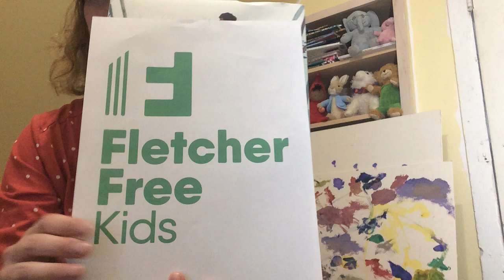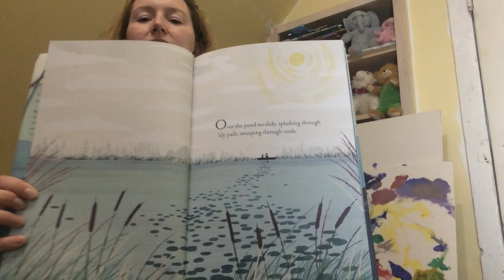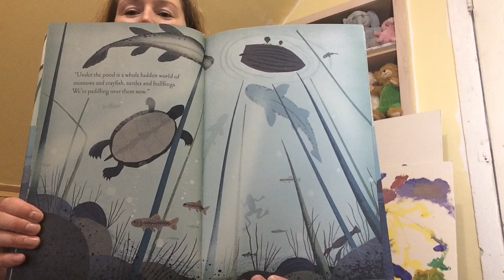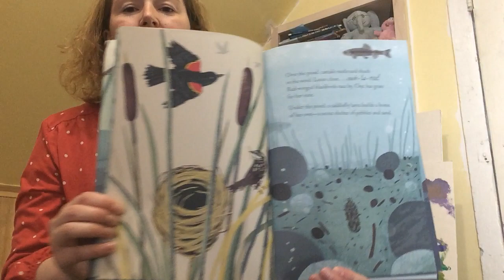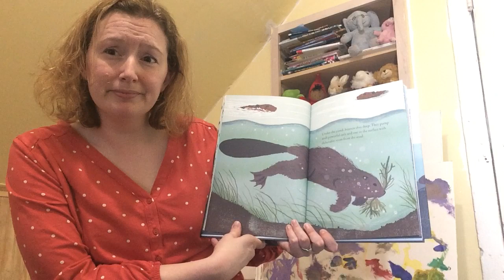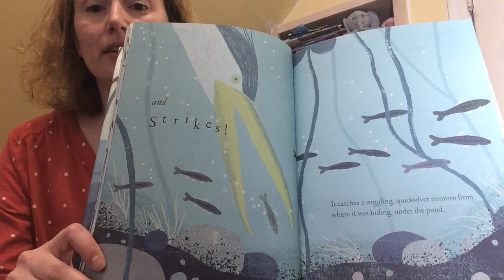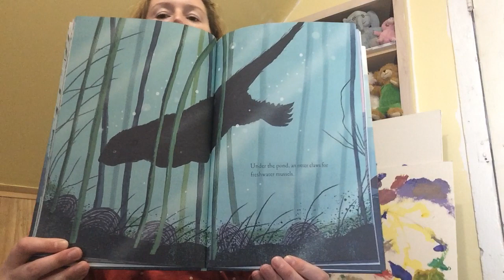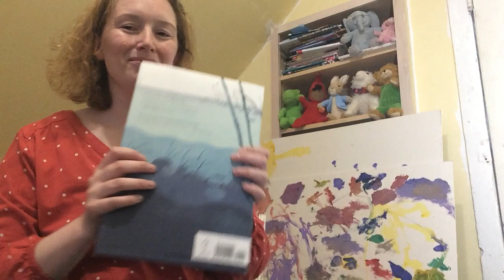Stories with Megan: "Over and Under the Pond" by Kate Messner, illustrated by Christopher Silas Neal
Fletcher Free Library's Megan reads "Over and Under the Pond" by Kate Messner, illustrated by Christopher Silas Neal. Thank you to Chronicle Books for allowing us to record this reading.